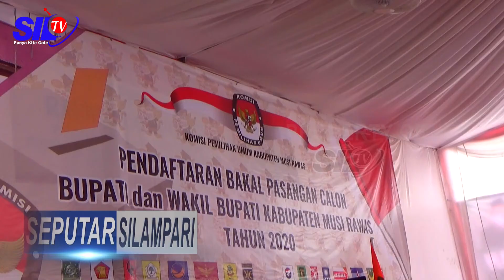PASANGAN H2G MULYA OPTIMIS MAJU PILKADA MURA 2020